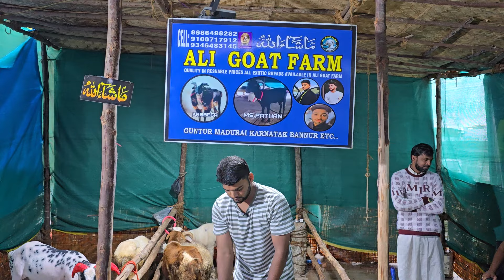Saste hyderabadi bakriya available in Hyderabad | bannur guntur karnataka & vilayati sheep's in Hyd